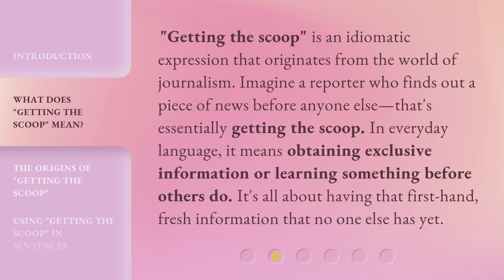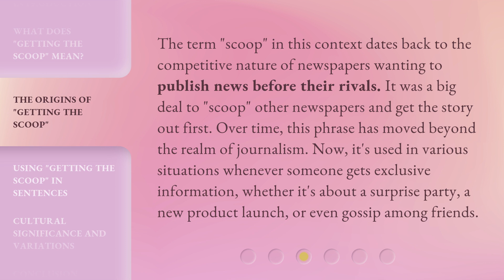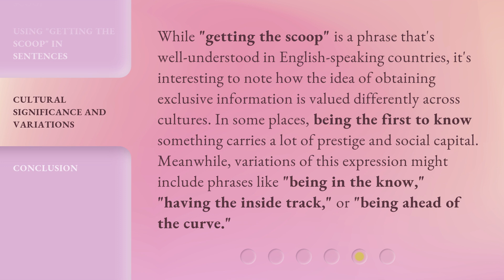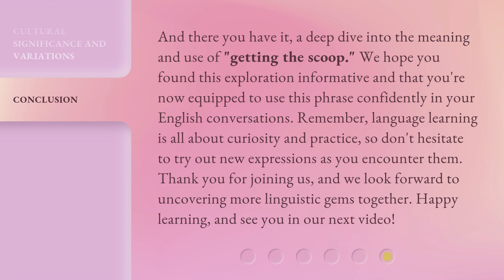Unlocking the Mystery: The Meaning of "Getting the Scoop"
00:00 • Introduction - Unlocking the Mystery: The Meaning of "Getting the Scoop"
00:35 • What Does "Getting the Scoop" Mean?
01:03 • The Origins of "Getting the Scoop"
01:36 • Using "Getting the Scoop" in Sentences
02:03 • Cultural Significance and Variations